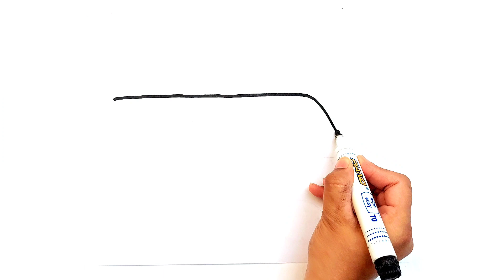Fruits Truck Drawing Painting |How to draw a truck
truck drawing for kids hope you like these kids drawing videos
these fun videos for kids are amazing to create your own magical drawings

truck drawing for kids
juice truck
fruits truck
fruits truck drawing